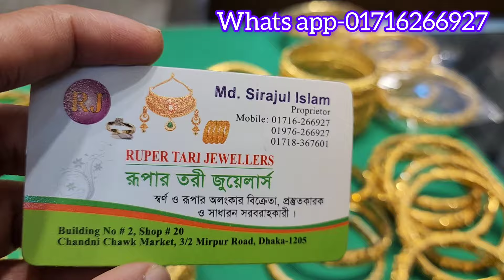দুবাই ফরমিং ১.৫ গ্রাম নতুন নতুন ডিজাইনের চুড়ির কালেকশন দেখুন /Dubai farming bridal bangles design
দুবাই ফরমিং ১.৫ গ্রাম নতুন নতুন ডিজাইনের চুড়ির কালেকশন দেখুন /Dubai farming bridal bangles design#jewellery shopping bridal#bangle